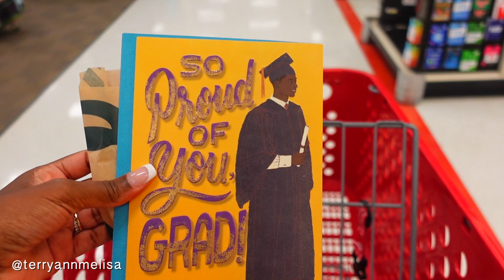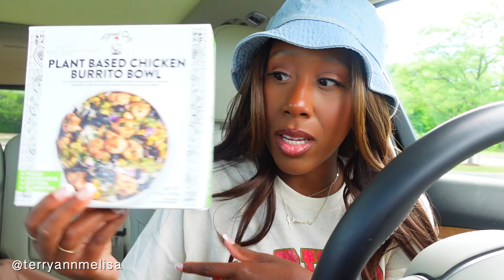Graduation, Target Haul, Day In My Life in CT | RUDGE FAM VLOG | black vlogger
In this weeks vlog, my cutest nephew Chidi Luke graduates from middle school. I go to Target and give you guys a little Target haul, and of course general life updates.

SECRET QUESTION! (comment your answer below!)
FAVORITE TV SHOW?